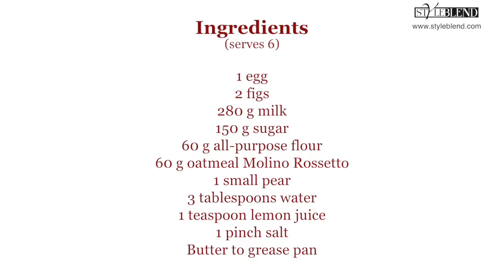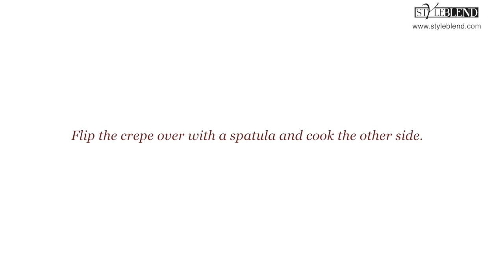Crepes with oatmeal, figs and pears - Styleblend.com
To get this complete recipe with instructions and measurements, check out the article: